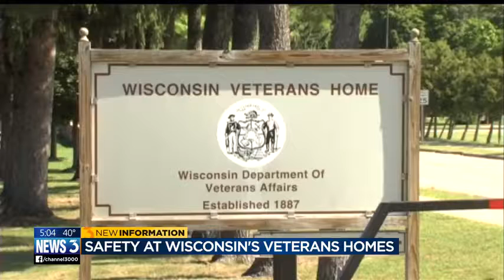State officials can't confirm vet home active shooter drills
As crews investigate a deadly hostage situation inside the country's largest veterans home in California, News 3 has learned Wisconsin's Department of Veterans Affairs can’t confirm whether its own active shooter procedures have been fully practiced at some state veterans homes.